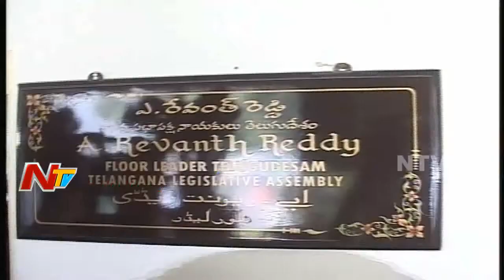Congress Leaders Welcome Revanth Reddy at Telangana Assembly || NTVTelugu